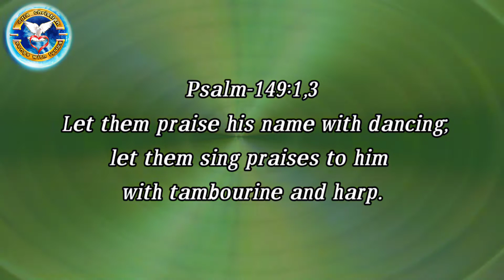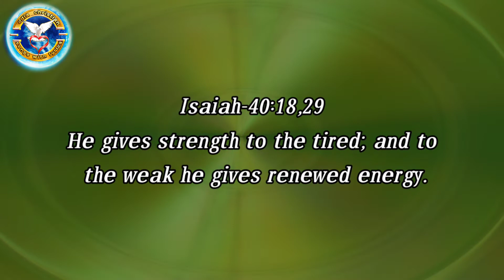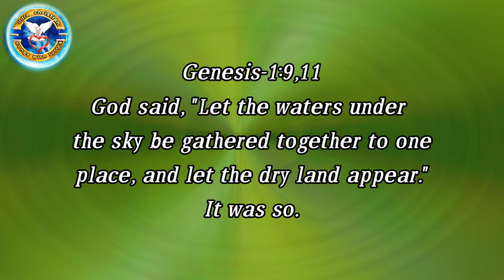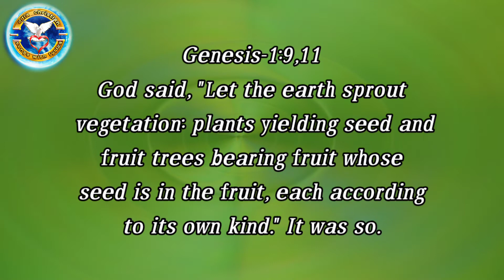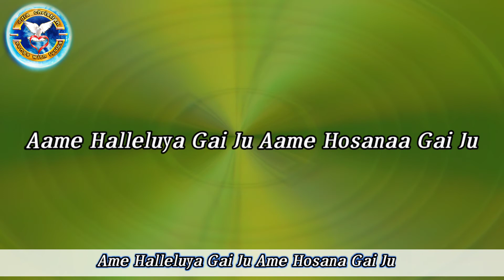Aame Gaure Gaure jeesunkara Geet Gaure Odia Christian song with lyrics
Aame Gaure Gaure jeesunkara Geet Gaure odia Christian songs with lyrics

Praise the lord all of you in the name of Jesus Christ
Listen the music and praise and worship front of God  then find blessings from God.

Credit :-
Channel name : calvary prayer network

If you find any copyright material in this video . please Just leaves us and massege through Email ,so we resolve the issues.

Amen!!!.